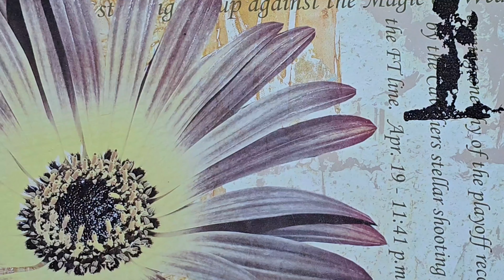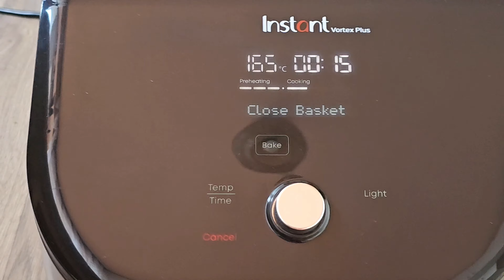Тост с кето хлебчета!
Реших да си направя тост с любимите кето хлебчета.

В рецептата се ползват 3 белтъка. С жълтъците може да си направите този вкусен кето баварски крем. Рецептата за него е тук-

Кето питки, приготвени в еър фрайър

/ 6 броя /

бадемово брашно - 150 гр.
хуск - 45 гр.
бакпулвер - 8 гр.
1/2 ч.л. сол
сода за хляб / може да се пропусне /- 1/4 ч.л.
ябълков оцет - 10 мл.
белтъци - 3
вряла вода - 180 мл.

В купа се смесват сухите съставки и се разбъркват. След това се добавят оцетът и белтъците. Отново се разбърква. Накрая се налива водата. Първо се обърква с шпатула или лъжица, а накрая се омесва с ръце. От полученото тесто се правят 6 топчета. За да ви е по-лесно, си намокрете малко ръцете.

Печене във фрайъра:
Фрайърът се включва да загрее на 200 градуса за 5 минути. След това решетката се намазва с малко масло и се нареждат хлебчетата. Отгоре се намазват с вода и поръсват със семена. Пекат се на програма bake - 160 градуса. Първо 15 минути от едната страна и още 10 минути от другата страна.

Печене във фурната:
Топките се подреждат в тава, покрита с хартия за печене. Отгоре се намазват с вода и поръсват със семена. Пекат се в предварително загрята фурна на 180 градуса около 40-50 минути.

Питките се оставят за 15-20 минути преди да се срежат. Може да ги замразите и във фризера. С тях може да си правите сандвичи. Може да ги запечете на тостера.

За моите тестове днес използвах мортадела и моцарела. Мортаделата е от Лидл, няма въглехидрати и е с високо съдържание на мазнини.

Да ви е сладко!

Ще се радвам да харесате видеото и да се абонирате за канала ми.

Още рецепти може да видите на страничката ми във фейсбук-

Може да ме последвате и в instagram-